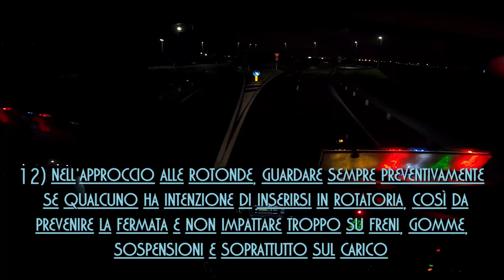Come si guida il bilico? -La guida anticipata- parte 2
Sono un giovane fiorentino amante della strada e della guida, e ho unito le due cose facendo il camionista. Dagli inizi al futuro, mi racconto nei miei video.

LA MIA ATTREZZATURA:
Microfono RODE
Adattatore per pricofono
Case per actioncam
Dead cat RODE
Treppiede flessibile
Head mount (dagli occhi del camionista)